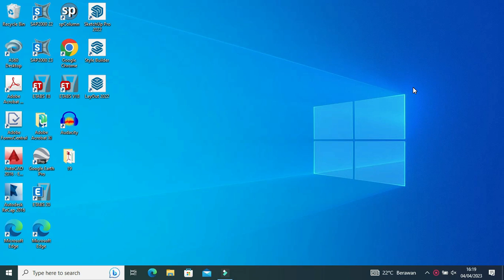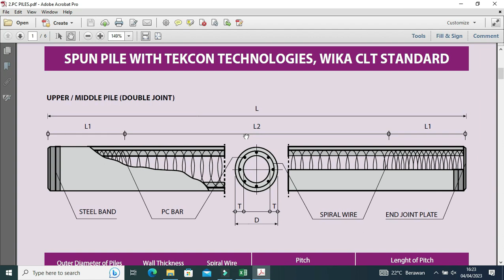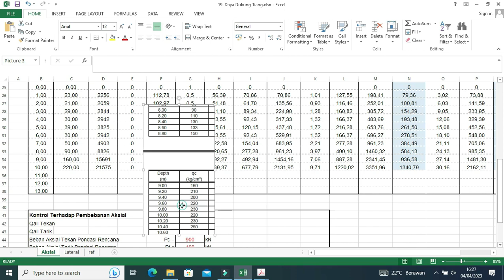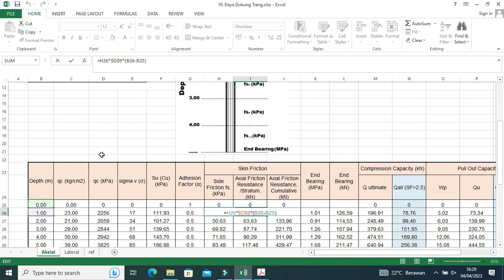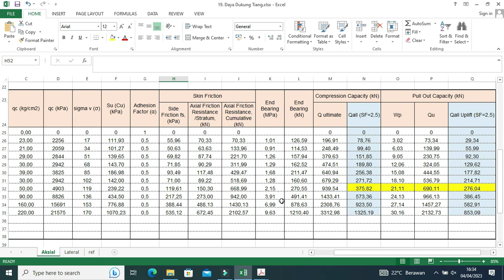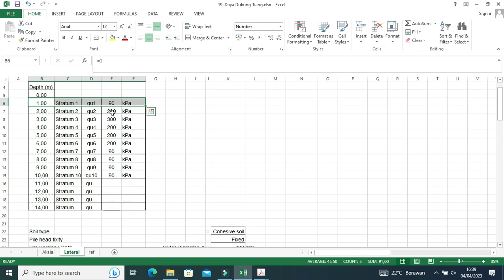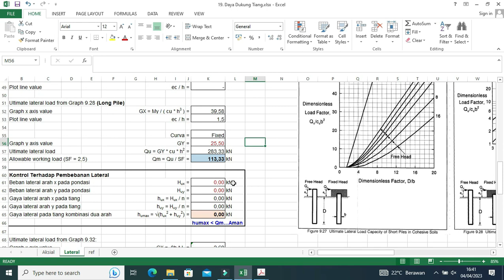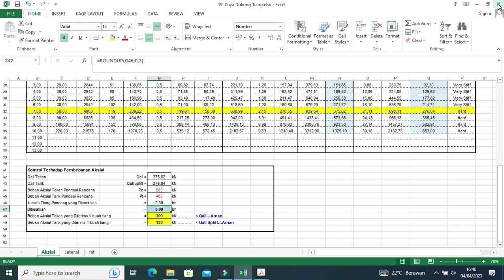EXCEL : PERHITUNGAN DAYA DUKUNG AKSIAL DAN LATERAL PONDASI TIANG PANCANG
Pada kesempatan ini kita akan sama-sama belajar untuk menghitung daya dukung aksial tekan, aksial tarik dan lateral pada pondasi tiang pancang.

Terima kasih
SNI1726:2019
SNI1727:2020